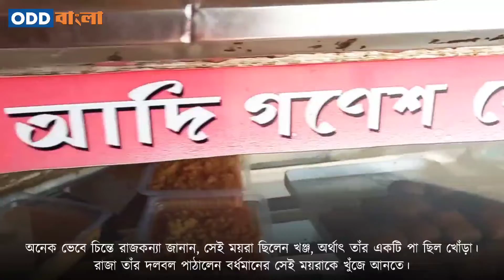ল্যাংচার নাম ল্যাংচা হল কেন? অনেকেরই অজানা!||HISTORY OF LANGCHA|| ODD BANGLA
শক্তিগড় বলতেই মনে আসে ল্যাংচার কথা। মিষ্টিপ্রেমী বাঙালির ভাঁড়ারে মিষ্টির কমতি নেই, রসগোলা, কলাকন্দ, সন্দেশ, নাড়ু থেকে শুরু করে হালফিলের চকলেট মিষ্টি- বাঙালিকে বুঝতে হলে বাংলার মিষ্টিকে জানতেই হবে। প্রতিটি মিষ্টির সঙ্গেই জড়িয়ে রয়েছে অদ্ভুত সব ইতিহাস। কিন্তু সেসব নিয়ে অত ভাবেন না কেউই। নাহলে প্রশ্ন ঠিকই জাগত, ল্যাংচার নাম ল্যাংচা হল কেন!